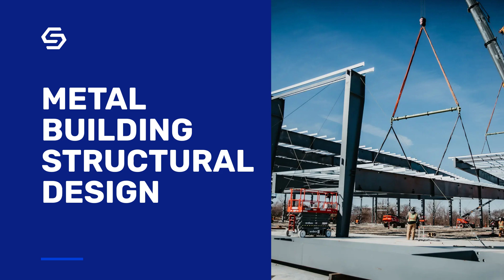Metal Building Structural Design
Metal buildings are known for being practical, versatile and economical. They’re commonly used for data centers, warehouses, manufacturing, retail, agriculture, aviation, office space, restaurants, breweries, religious structures, and more. Among their other attractive attributes, they can also be erected remarkably fast.